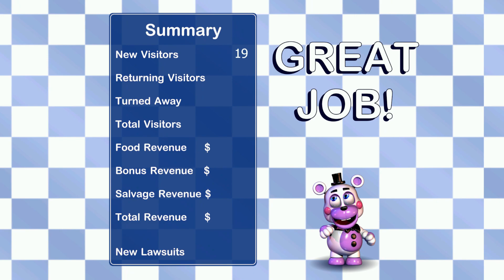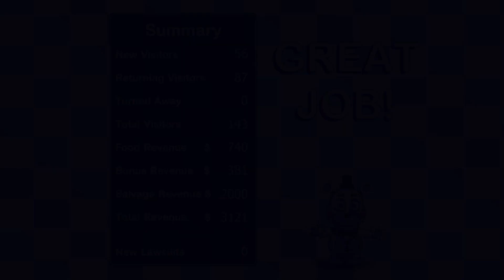FNAF 6 Pizzeria Simulator Part 3 (the grind is real)